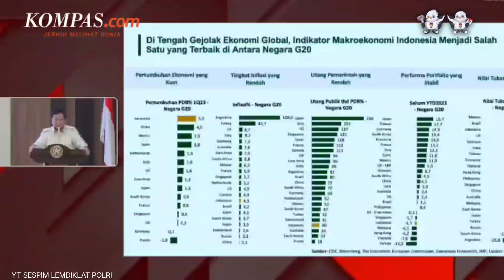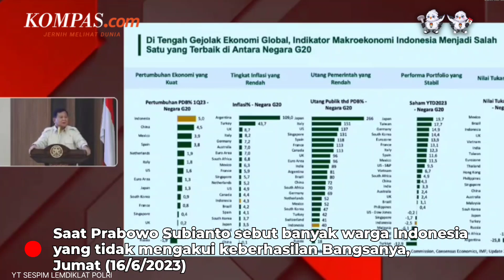Prabowo Curhat Banyak Warga Indonesia Tak Mau Akui Keberhasilan Pemerintah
Menteri Pertahanan Prabowo Subianto menyinggung sikap masyarakat yang cenderung tidak mau mengakui keberhasilan bangsanya.

Lalu ia membandingkan dengan keberhasilan Timnas Indonesia yang membawa medali emas Sea Games Kamboja 2023. Keberhasilan itu langsung disambut meriah oleh masyarakat.

"Kalau ada tim sepak bola kita berhasil ada 32 tahun tidak berhasil, hari ini berhasil wah rakyat baru, sekarang ini pemerintah kita berhasil yang tidak mau mengakui," ucap Prabowo saat berpidato di Sespim Polri, Lembang, Jawa Barat, Jumat (16/6/2023).

"Kapten kesebelasan kita ya Pak Jokowi, aku ya striker lah. ya kalau menang ya beliau dapat piala," tambah Prabowo.

Video Jurnalis: Firda Rahmawan
Penulis Naskah: Firda Rahmawan
Video Editor: Firda Rahmawan
Produser: Rakhmat Nur Hakim